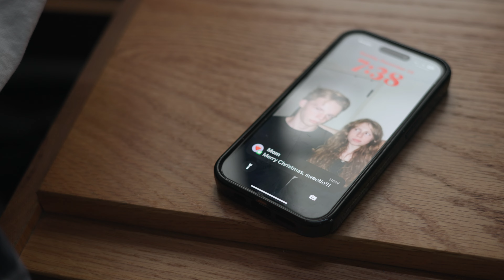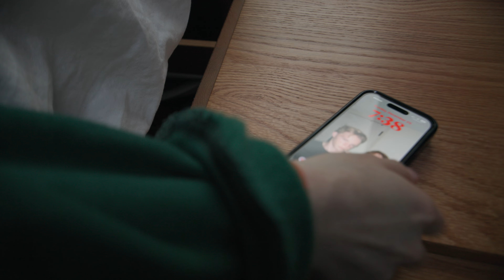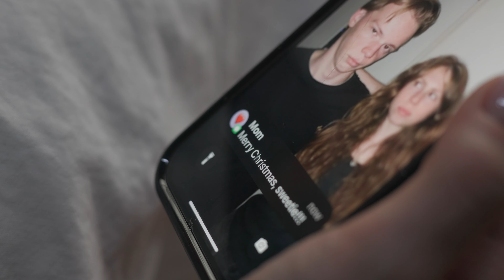Christmas Again and Again | Short Film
A short film about Christmas and time loops